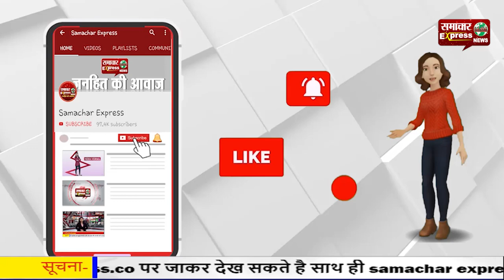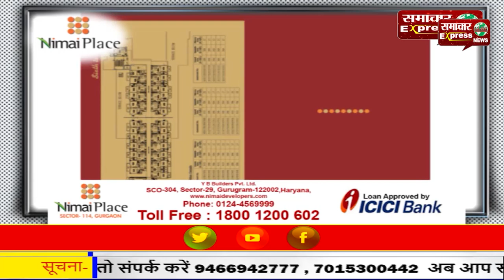त्यौहारों को लेकर करनाल पुलिस के पुख्ता प्रबंध, नो पार्किंग में खड़े वाहनों का चालान